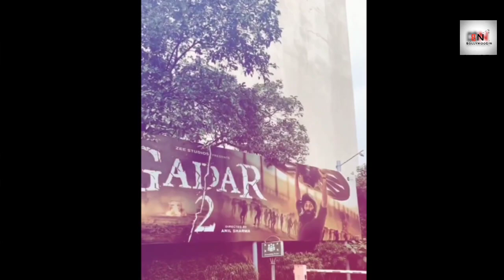OMG shocking reaction Sunny Deol movie Gadar 2 trailer संजय दत्त के बेबाक अंदाज ने हंगामा करने वा..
OMG shocking reaction Sunny Deol movie Gadar 2 trailer संजय दत्त के बेबाक अंदाज ने हंगामा करने वाला रिएक्शन Gadar 2 पर